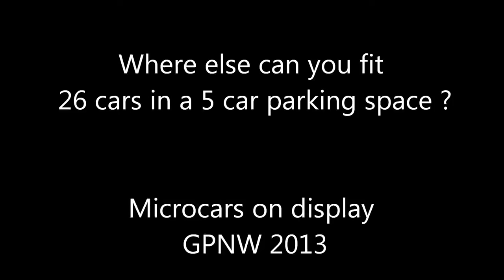Golden Microcar Kodak Moment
Microcar mug shot. Twenty six very fine microcars and minicars line up and squeeze into a five car parking spot in front of the McMenamins Grand Lodge Hotel in Forest Grove Oregon posing for a unique group photo opportunity June 2013. All types of microcars are in attendance. Lloyds, Fiats, Citroens, Goggomobil, Subaru 360's, Honda 600's, a Messerschmitt, Berkeley's, and Classic Mini's... the works !. The cars are ready to embark on a country tour.